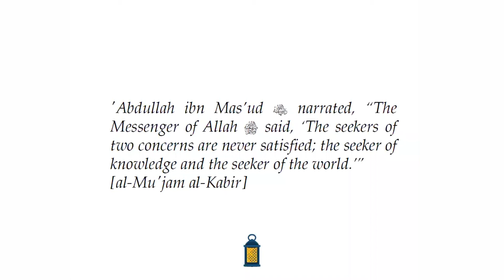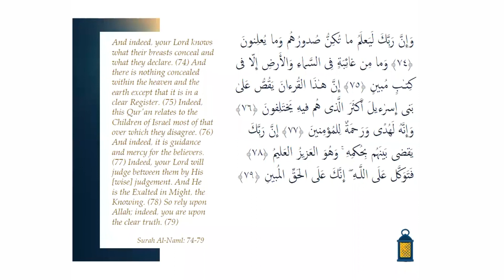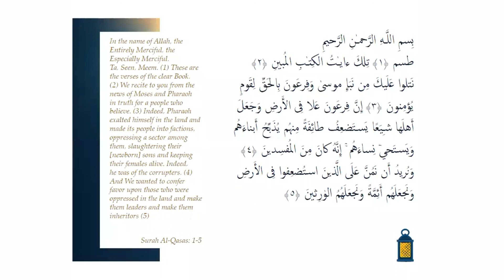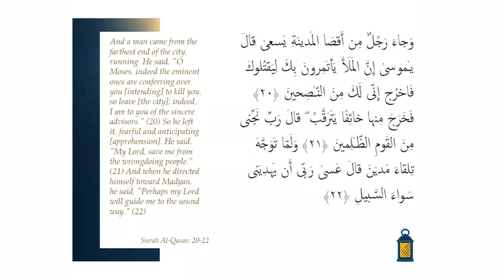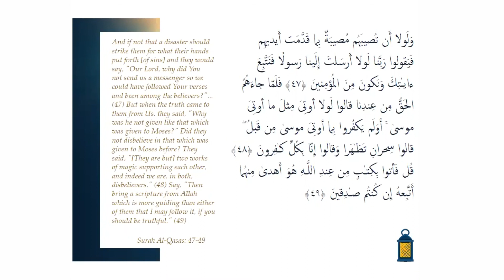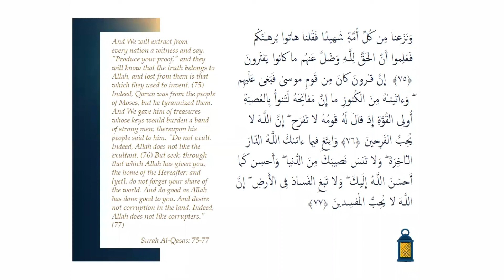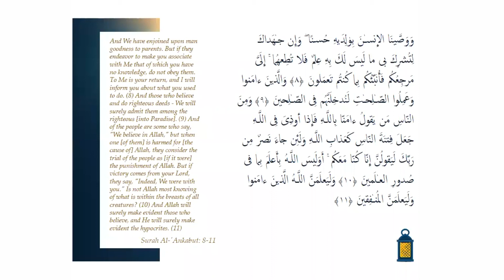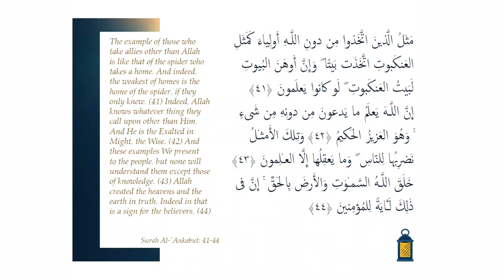Fahm Al Quran - Juz 20 by Sr. Aisha Altaf